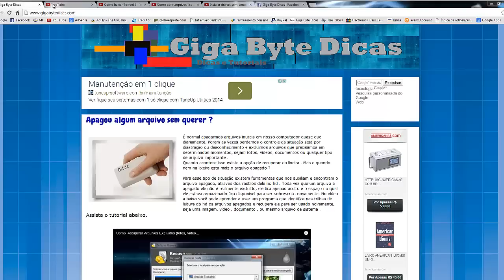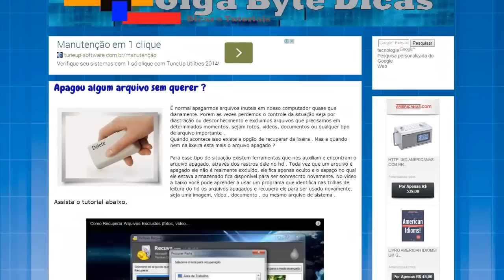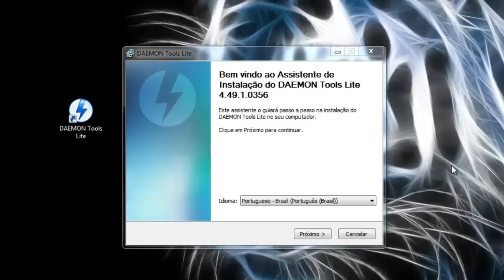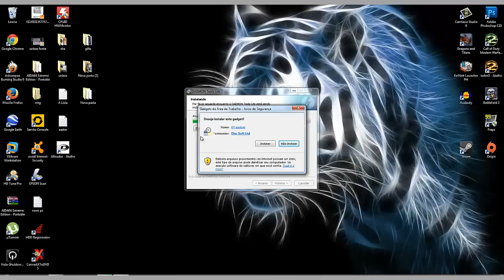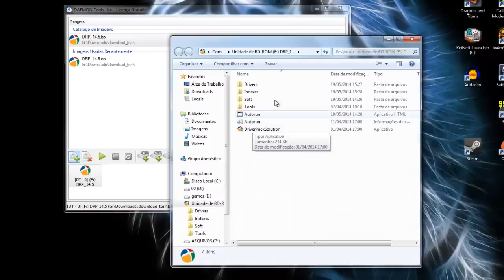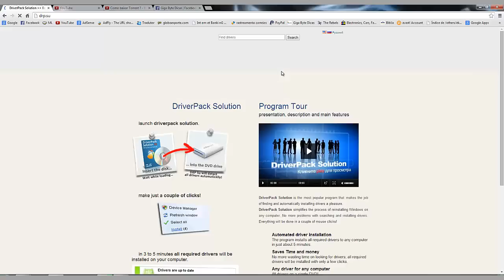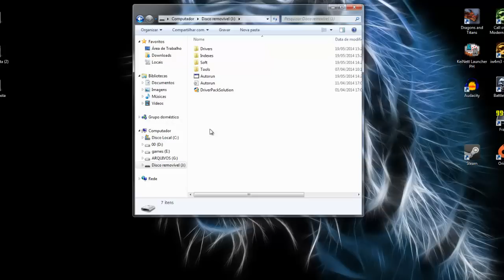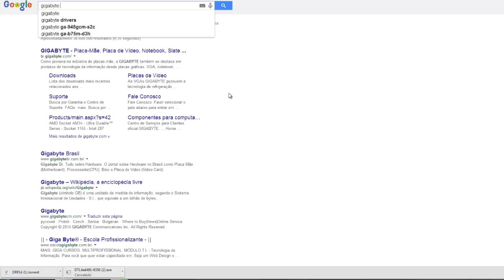Instalar Drivers por pendrive - Driverpack Solution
Para quem não quer gravar um DVD do DriverPack Solution saiba que ele pode ser usado no pendrive sem problemas, é até mais rápido rodando na USB.
Com esse tutorial você pode criar uma ferramenta muito importante para instalar drivers em seu computador ou na maquina de cliente.